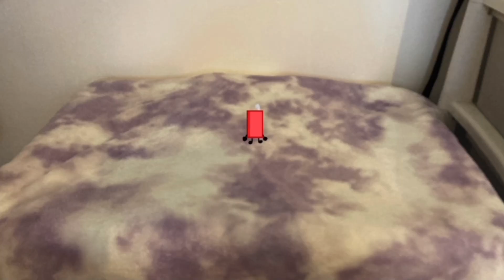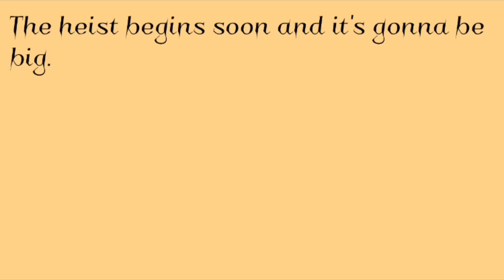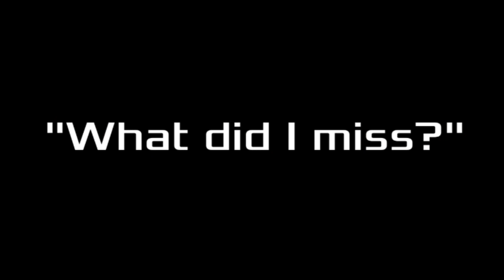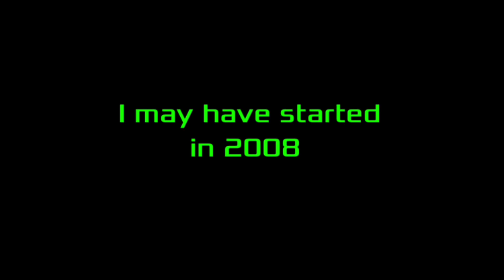CC 2 | What Did I Miss?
Wow, we’re finally back 5 years later. The amount of stuff he’s done in the time is actually crazy. Oh yeah about me, I’m the description texty guy. I didn’t exist 5 years then way back in the first episode but here I am now. Watch the final 4 of this prequel to Tremendous Object fight it out whilst Apple Juice has a mental breakdown!

sabascribey pls